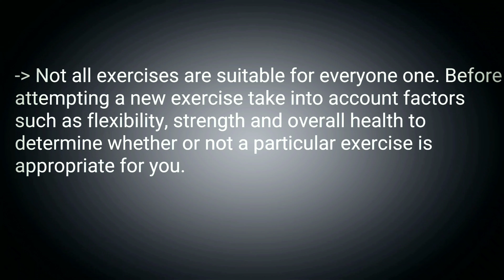Pilates levels @ fitness freakers